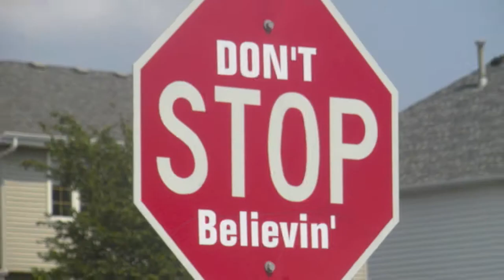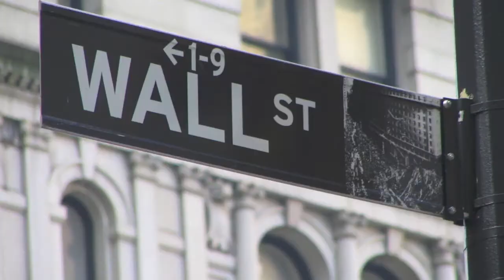Keep The Faith Music Video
Just made this music video to perhaps, inspire people to feel more hopeful about the condition of the world, despite all the chaos that's been going on. I wanted to remind people of how beautiful the Earth is, and how no matter how tough it gets out there, we need to believe, hope, and keep the faith.